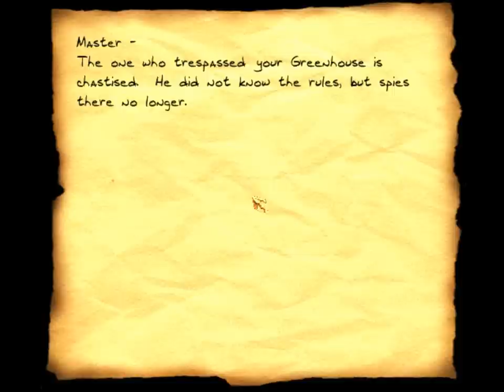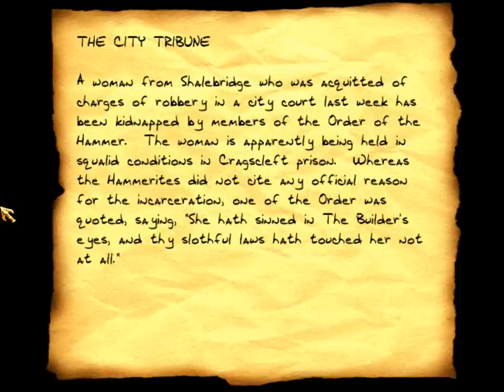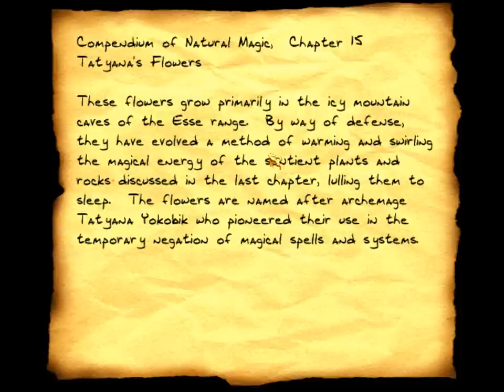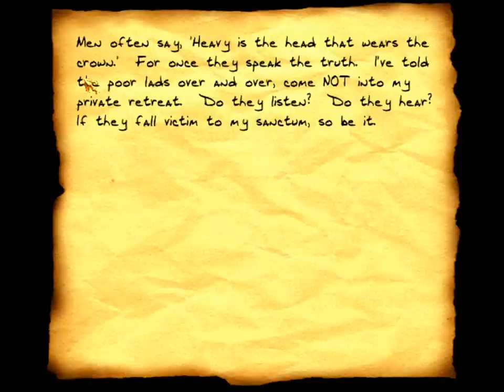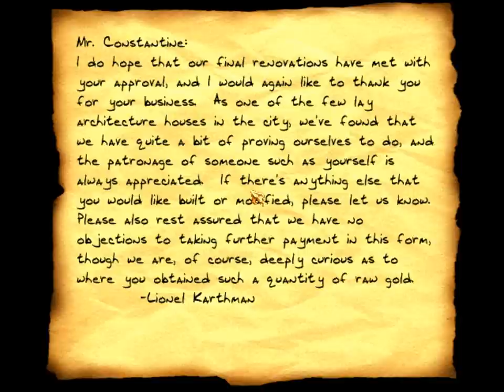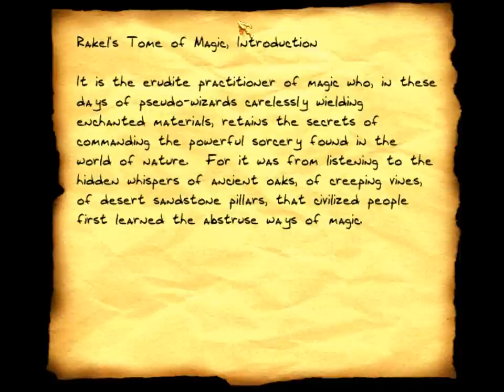Let's (really) Ghost Thief Gold 18: The Sword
Perfect Thief in The Sword.

The rules of this playthrough are here, courtesy of the fine folks at the Eidos Forum